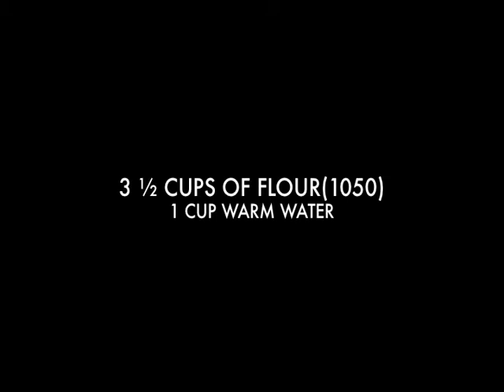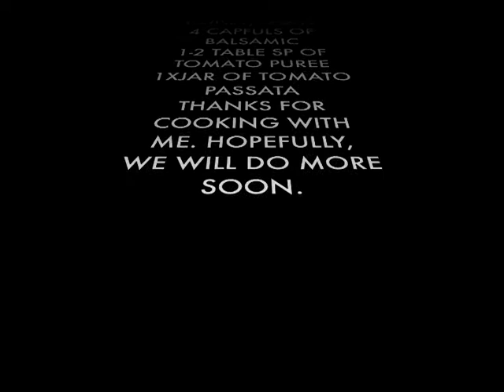The Nina Pizza Show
Making Pizza.